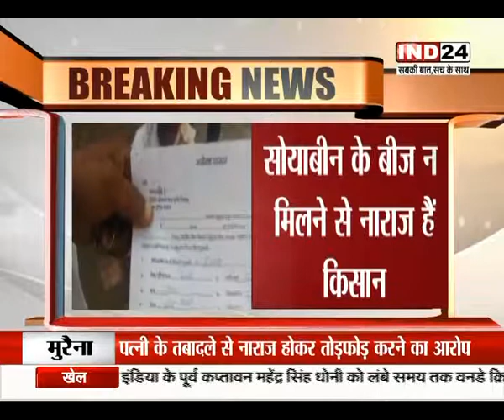सुसनेर में किसानों का हंगामा